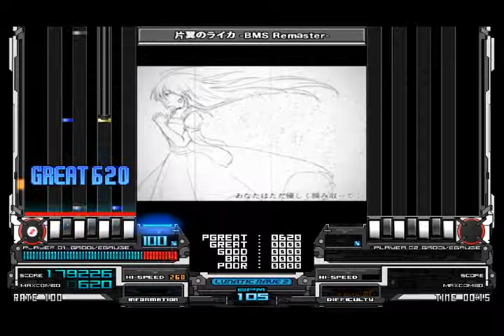【BMS】片翼のライカ-BMS Remaster-【TRIDENT】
人を愛した故に楽園を追放された天使が、人として生きていく物語。